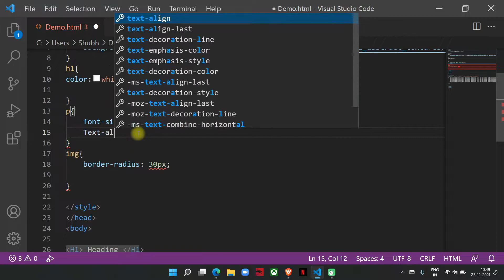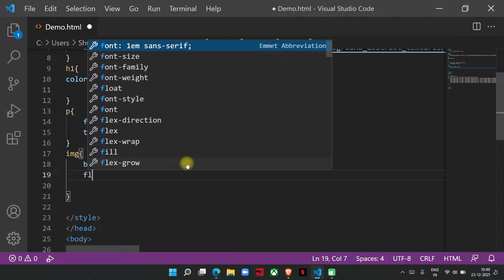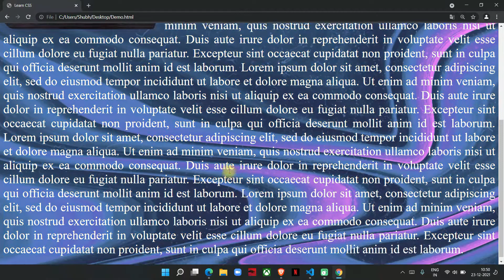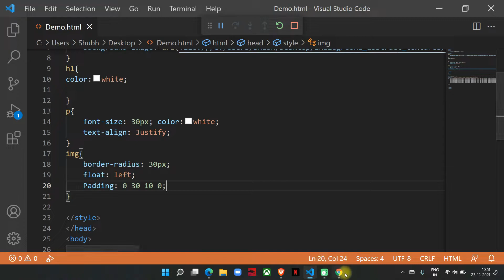#27 How to Wrap Text Around Image in CSS in Hindi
How to Wrap Text  Around Image in HTML+CSS is explained in Hindi by Shubham Jangid